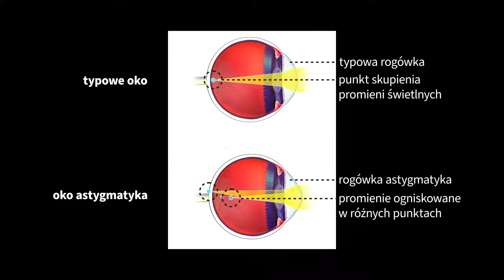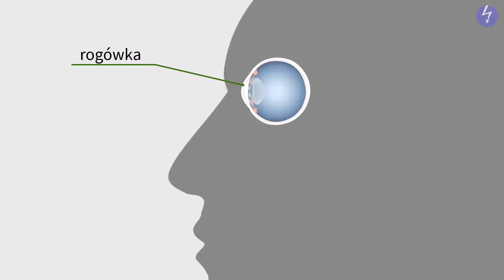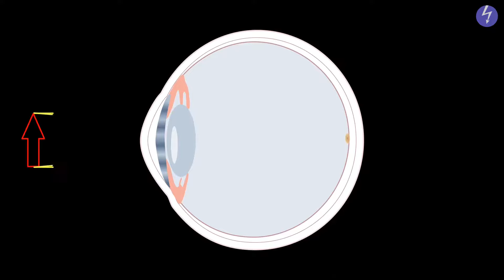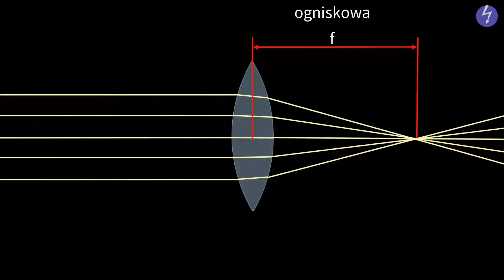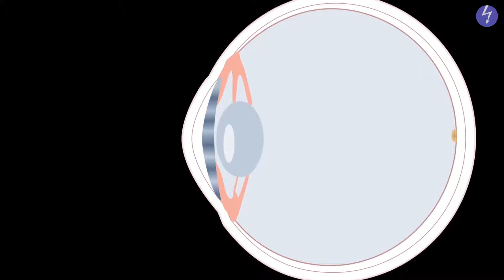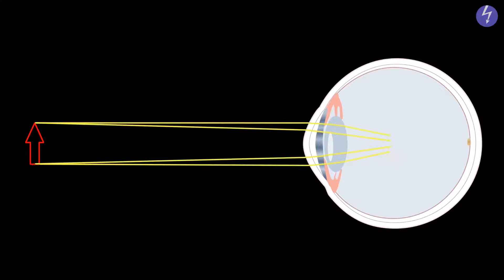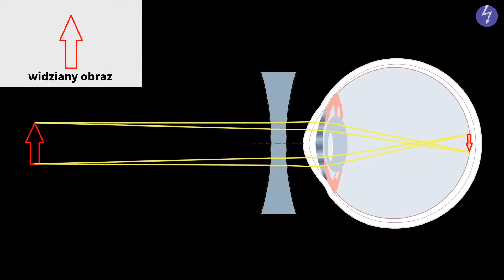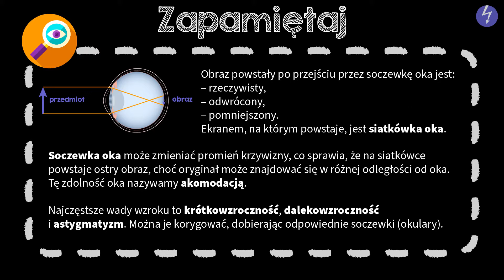Optyka oka i wady refrakcji #8 [ Optyka ]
Z tej wideolekcji dowiesz się:
 - jak zbudowane jest oko,
 - na czym polegają krótkowzroczność i dalekowzroczność,
 - w jaki sposób koryguje się wady wzroku.

PLAYLISTA
Ta wideolekcja jest częścią playlisty [ Optyka ]:
Z tej playlisty dowiesz się, jakie są podstawowe właściwości światła, jak rozchodzi się światło, kiedy powstaje cień, a kiedy półcień, na czym polega zjawisko zaćmienia Słońca i zaćmienia Księżyca. Poznasz prawo odbicia i rozproszenia światła. Dowiesz się, na czym polega zjawisko załamania światła, w jaki sposób można rozszczepić światło na poszczególne barwy i jak powstaje tęcza. Dowiesz się także, czym są zwierciadła i soczewki oraz jak powstają w nich obrazy. Poznasz budowę oka oraz wady refrakcji.

Scenariusz: Małgorzata Załoga
Lektor: Dobrawa Szlachcikowska
Konsultacja: Anna Soliwocka
Grafika podsumowania: Patrycja Ostrowska
Materiały: Zofia Borysiewicz, Dobrawa Szlachcikowska
Opracowanie dźwięku: Aleksander Margasiński
Kontrola jakości: Małgorzata Załoga
Montaż: Dobrawa Szlachcikowska, Patrycja Ostrowska
Napisy: Ewelina Łasa, Раїса Скорик